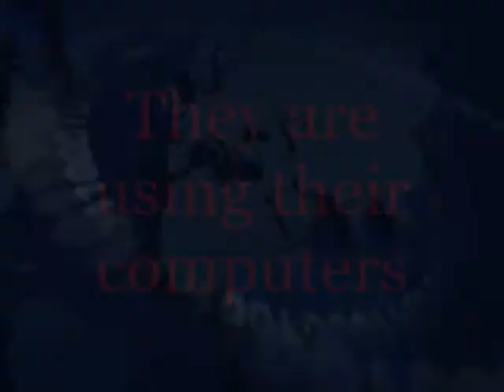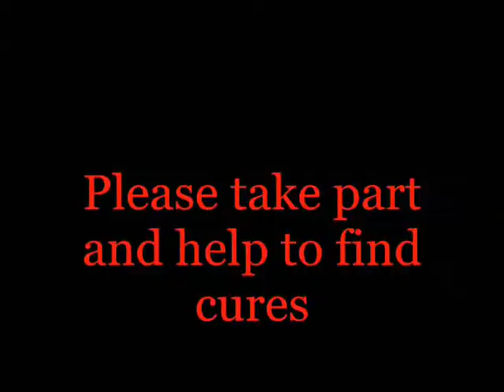HDSCs FaH Team Promotional Video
A promotional video encouraging people to join the Folding @ Home Distributed Computing project (and ideally my Huntington's Disease Support Club team - Team Number 49955) to assist scientists in understanding protein folding and misfolding to help them develop treatments and cures for such diseases as Alzheimer's, BSE (Mad Cow Disease), cancer, Cystic Fibrosis, Huntington's disease, Malaria, and Parkinson's disease.

It is simple to install and run on your computer and PS3 so do use your spare computing capacity to help cure diseases! You'd be very welcome on my team if you'd like to join.